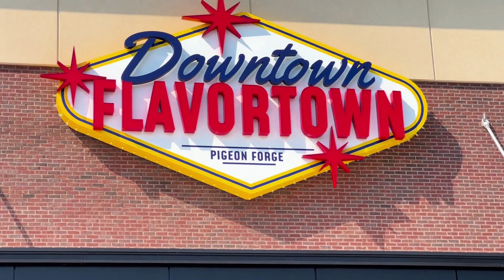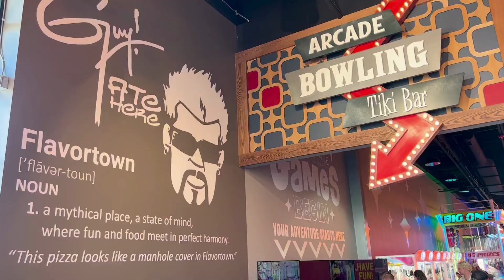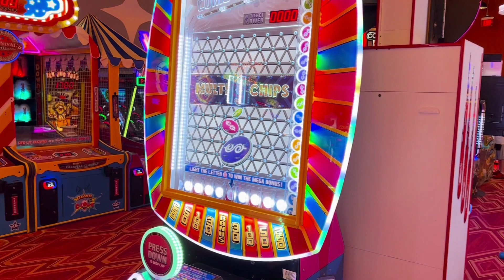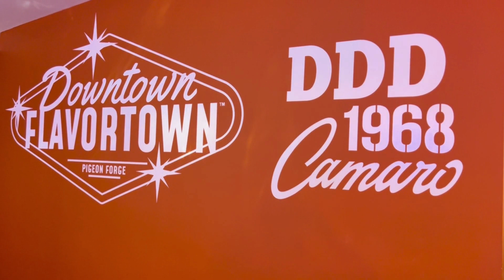Gross or not? Honest Food review at Guy Fieri’s newest restaurant.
Full tour and food review of Guy Fieri's brand new restaurant, Downtown Flavortown in Pigeon Forge, TN.